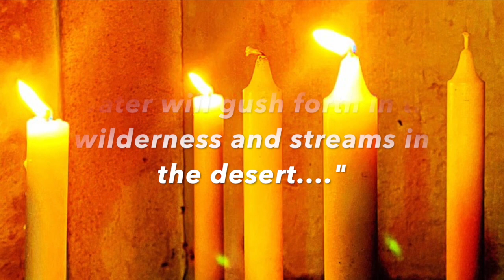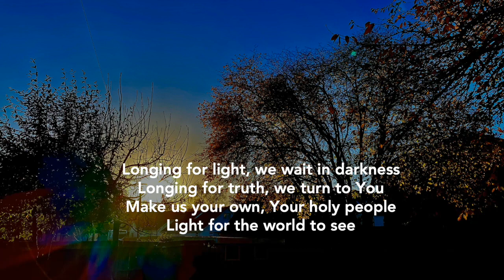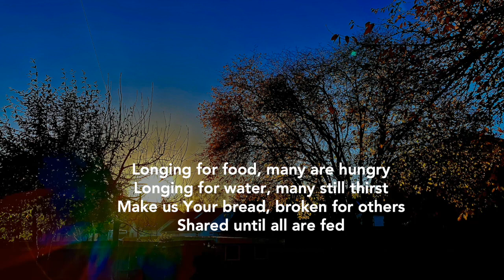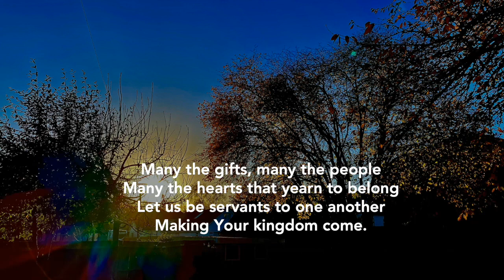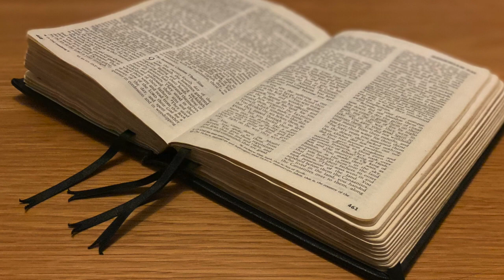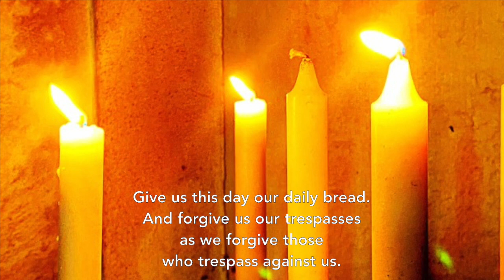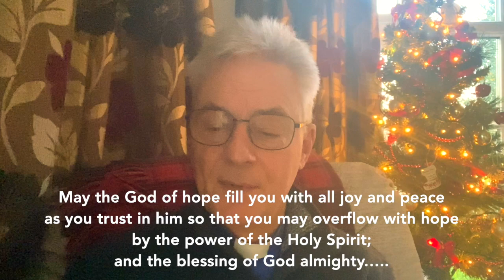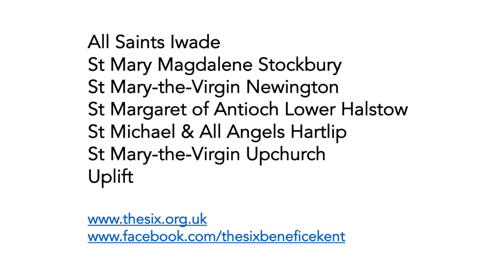The Six Advent 3 Sunday Worship 11-12-2022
The weekly online service from The Six benefice, a group of six parishes and seven congregations in North Kent. This week it is Advent 3, where we reflect on Joy through Isaiah 35.1-10. Our service leader & speaker this week is Rev Julian Staniforth.